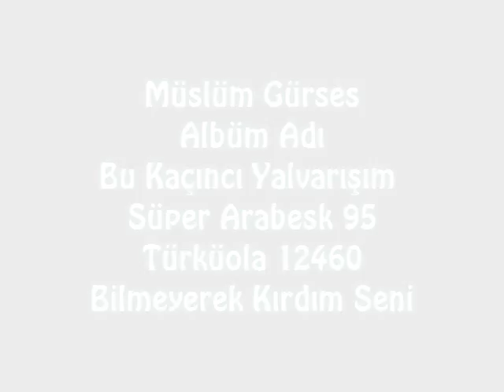Müslüm Gürses - Bilmeyerek Kırdım Seni Türküola 12460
Merhaba Herkese

Gönüllerde yaşayan bizim için hep var olacak Saygı Değer Müslüm Gürses'in bu güzel albümünü sizler için Rip edip sunmak istedim Ham kayıt olarak aşağıdaki link'den İndirebilirsiniz Herkese İyi Dinlemeler.

Albüm Adı: Bu Kaçıncı Yalvarışım / Süper Arabesk 95

  1 Müslüm Gürses - 01 - Bu Kaçıncı Yalvarışım.mp3
  2 Müslüm Gürses - 02 - Bilmeyerek Kırdım Seni.mp3
  3 Müslüm Gürses - 03 - Gel Bu Aşkın Şerefine İçelim.mp3
  4 Müslüm Gürses - 04 - Ağlattı Kader.mp3
  5 Müslüm Gürses - 05 - Yaşayamadım.mp3
  6 Müslüm Gürses - 06 - Ayırdılar Sevenleri.mp3
  7 Müslüm Gürses - 07 - Gece Demem.mp3
  8 Müslüm Gürses - 08 - Talihsizler.mp3
  9 Müslüm Gürses - 09 - Yeter Ağlatma.mp3
10 Müslüm Gürses - 10 - Ayrılık Gelip Çatınca.mp3
11 MüslümGürsesBukaçıncıYalvarışım.jpg
12 MüslümGürsesBukaçıncıYalvarışımkapak1.jpg
13 MüslümGürsesBukaçıncıYalvarışımkapak2.jpg
14 MüslümGürsesBukaçıncıYalvarışımkapak3.jpg

Link

Rip Encoded ByTürkoğlu

320 kbps 44 khz Süper Stereo İle İyi Dinlemeler...